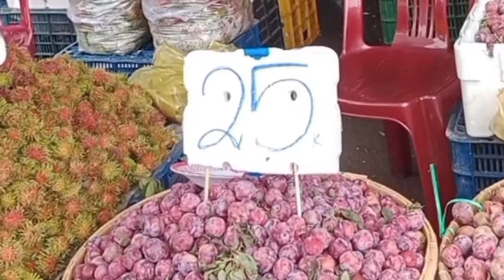CHỢ ĐẦU MỐI NÔNG SẢN HÓC MÔN ngày 7/6/2024 giá sỉ lẻ trái cây rau củ quả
Cảm ơn các bạn đã đến kênh chợ đầu mối nông sản Hóc Môn. Rất mong các bạn ủng hộ yêu thích video của mình. Kênh của mình chuyên về các mặt hàng rau củ quả chợ đầu mối nông sản Hóc Môn. Chợ đầu mối nông sản Hóc Môn là chợ nông sản lớn nhất Việt Nam. Mình làm video này để truyền tải cac bạn biết các mặt hàng chợ nông sản. Xin chân thành cảm ơn các bạn theo dõi